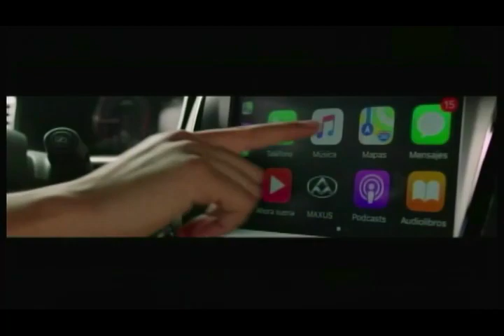Andrea Ponce 02 05 2023